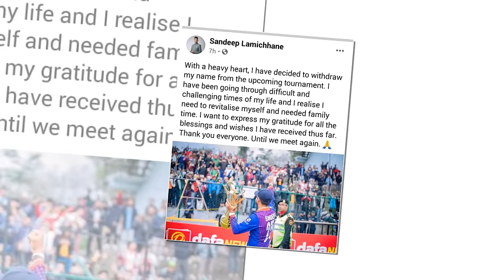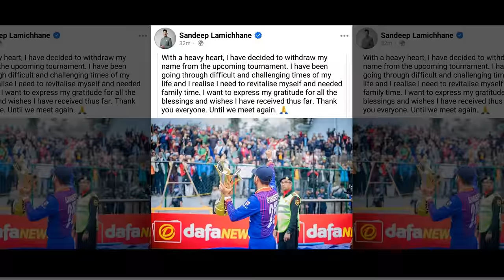जीवन कथा😥😥क्रिकेटका ‘ग्लोबल आइकन’ देखि दोषी ठहरसम्म || sandeep lamichhane the end